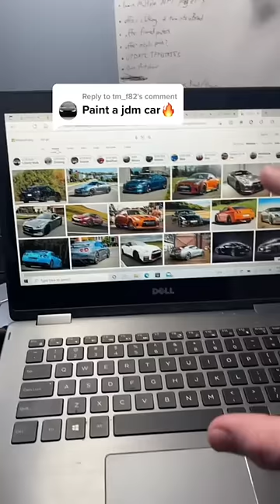How to draw an r35 GTR!